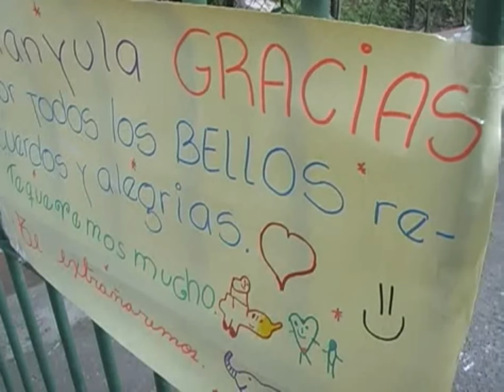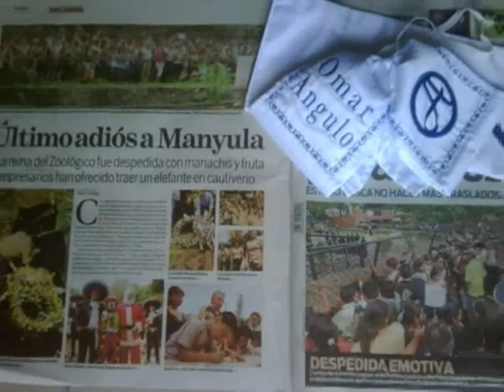Manyula canción Omar Angulo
Cancion  dedicada a Manyula
hoy hace 6 años de su muerte
Compositor: Omar Angulo